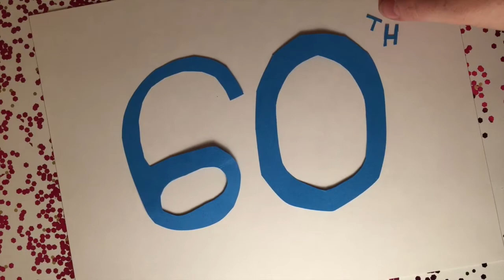Happy Birthday Mom!